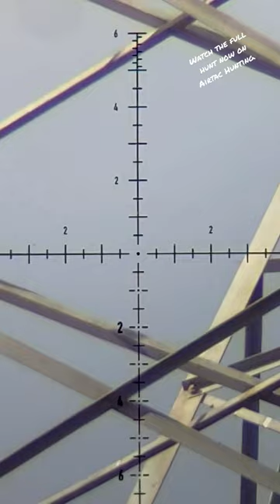Feeding the Falcon | FX Impact M3 800mm